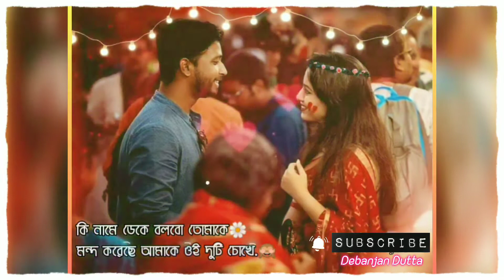ki name deke bolbo tomake | Whatsapp status | Bengali couple | Pujo 2020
pic credit-  I want to thank the original owner of this Pic

Vocal credit- Samantak Sinha

Edit -Debanjan Dutta